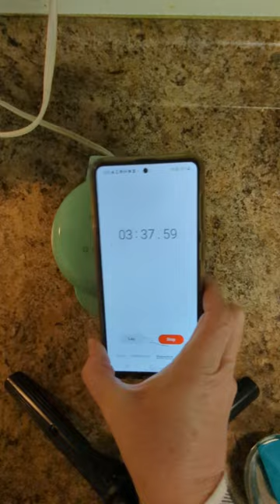How Long to Fry an Egg on a Mini Griddle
How Long to Fry an Egg on a Mini Griddle: My Nostalgia MyMini Griddle has become my favorite van life appliance. It's low power draw works well with my solar set up. The Dash Mini Griddle is also a popular choice. But, until @jenettajustes9501 asked " How long did you take with the egg?" It never occurred to me to check how long to fry an egg on a mini griddle. So, I had to try it out. How long does it take to fry an egg on a griddle? Let's find out.